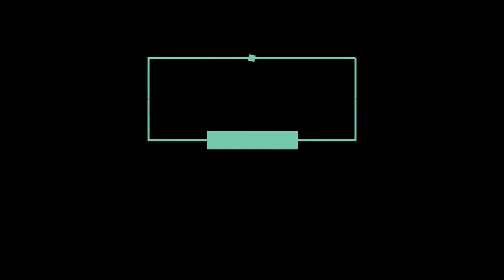A Travel to my Native place || Kondapalli hill port || Travel To My Village || Nature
Travelling To MY Village || Kondapalli hill port || Travel || Nature
A travel to native place